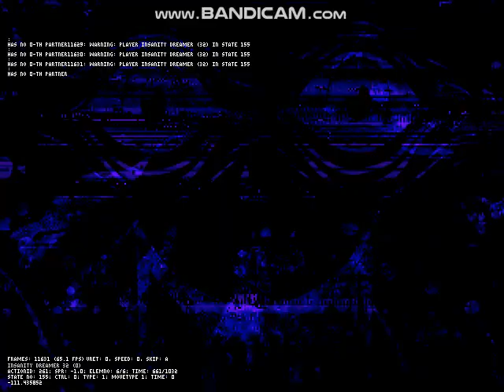[mugen] Insanity_Dreamer showcase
리퀘 받아요